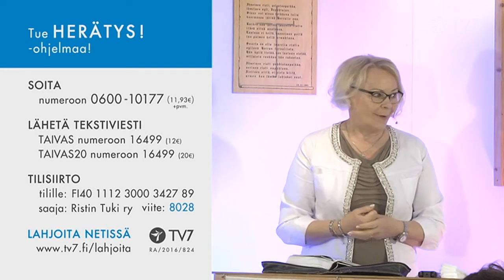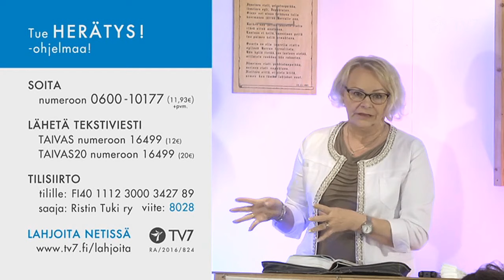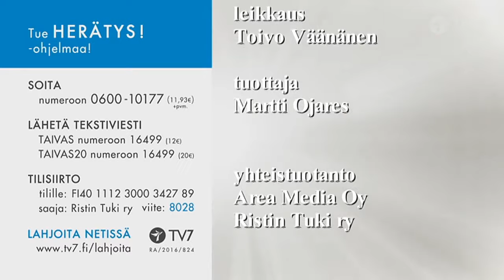Pirkko Vesavaara - Jumala kutsui Mooseksen suureen tehtävään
Pirkko Vesavaara - Jumala kutsui Mooseksen suureen tehtävään 161021 Saarijärvi